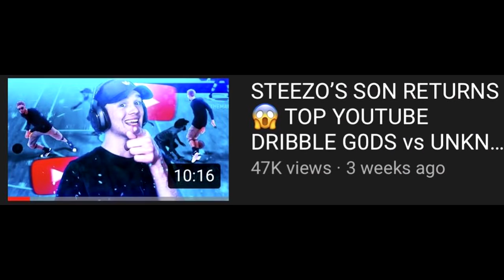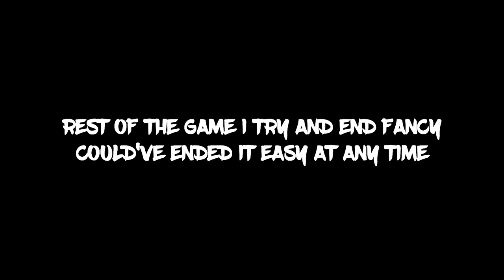*KlLLNG* STEEZO THE G0D'S DRIBBLE G0D SON 😤 COLETHEMAN why... NBA 2K18